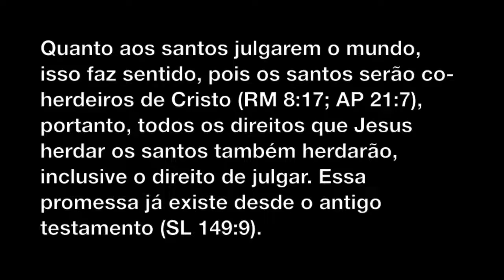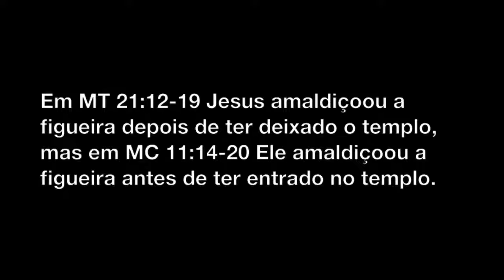Aparentes Contradições da Bíblia - Parte 56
Texto:
Seguem mais algumas aparentes contradições da Bíblia...
111) "Contradição":
Deus confiou o julgamento a Jesus (JO 5:22,27,30; 8:26; 2CO 5:10; AT 10:42). Jesus, porém, disse que não julga a ninguém (JO 8:15; 12:47). Os santos hão de julgar o mundo (1CO 6:2).
Resposta:
Em primeiro lugar, o julgamento foi realmente confiado a Jesus. Em segundo lugar, no texto de JO 8:15-16 Jesus afirma que julga sim. E no texto de JO 12:47 Jesus disse apenas que não veio para julgar, mas se for preciso Ele julgará, conforme afirmou no versículo seguinte, em 12:48, e em JO 8:15-16. Quanto aos santos julgarem o mundo, isso faz sentido, pois os santos serão co-herdeiros de Cristo (RM 8:17; AP 21:7), portanto, todos os direitos que Jesus herdar os santos também herdarão, inclusive o direito de julgar. Essa promessa já existe desde o antigo testamento (SL 149:9).
112) "Contradição":
Em MT 21:12-19 Jesus amaldiçoou a figueira depois de ter deixado o templo, mas em MC 11:14-20 Ele amaldiçoou a figueira antes de ter entrado no templo.
Resposta:
Os versículos associados a esses textos são começados pela conjunção "E" que indica que não estão necessariamente em ordem cronológica. Ver o item 108 da parte 54.

-Eu
-Meus familiares
-Meus amigos
-Meus colegas
-Meus conhecidos
-Meus inimigos